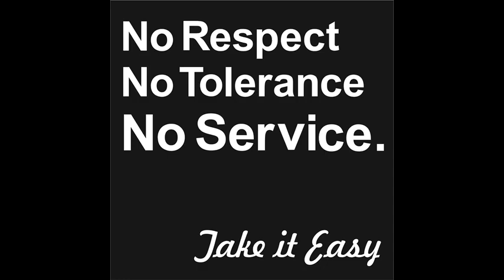darum nicht mit mir edit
Hip Hop  handmade produced by Mc Fliege aka Agressteve aka Beltonjohn  Beltonbeatz 2015